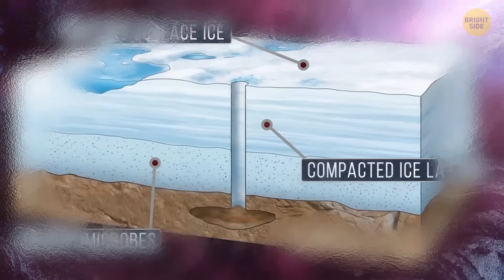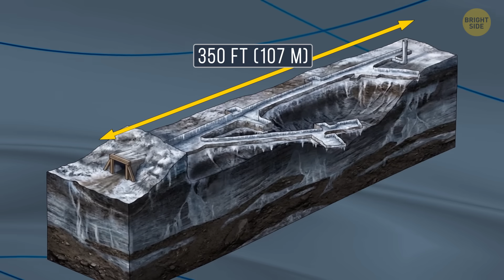Ancient Microbes May Be Waking Up in Alaska, Scientists Warn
🧊🦠 Scientists are warning that ancient microbes buried deep in Alaska may be waking up. As frozen ground thaws, organisms that have been dormant for tens of thousands of years could be released. In this video, we explain what scientists are finding, why it’s happening now, and how serious the risk really is. We’ll separate real science from fear-driven headlines and explain everything in simple terms. If hidden dangers and climate-driven mysteries grab your attention, you won’t want to miss this.